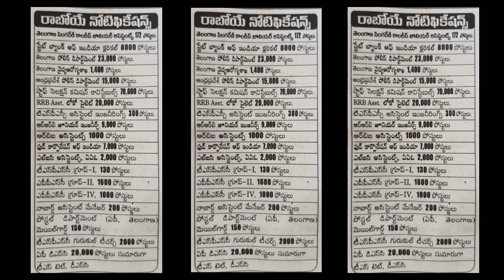త్వరలో విడుదల కాబోతున్న 1,50,000 ఉద్యోగాలు || Total 1,50,000 Job Notifications Will Come Soon